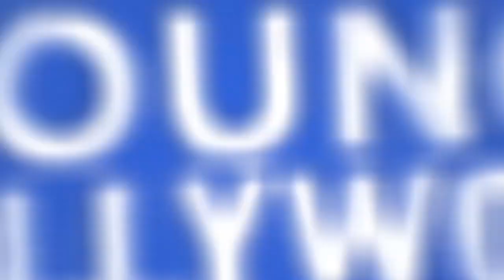OK Go: Behind the Genius!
We go on the streets of L.A. with the enormously talented and creative members of OK Go, Damian Kulash and Tim Nordwind, who are preparing for a massive undertaking -- creating a neon-lit parade that, when viewed from above, spells out the name of the band in the streets. The boys talk about their intentions for this event and what it takes to be a "City Shaper." Hosted by Tatiana Diana.